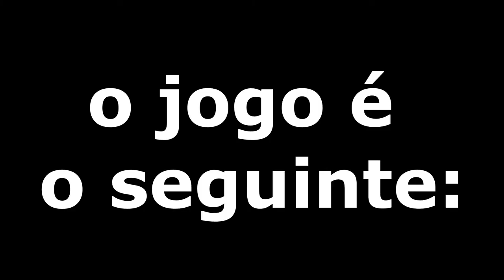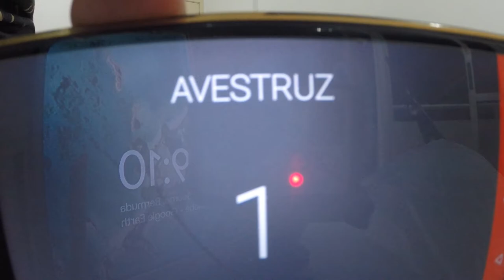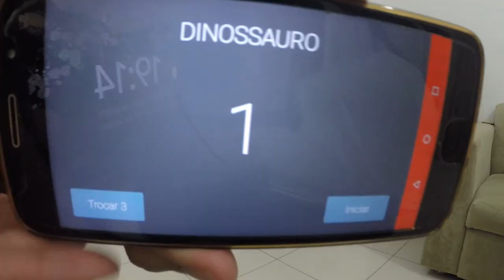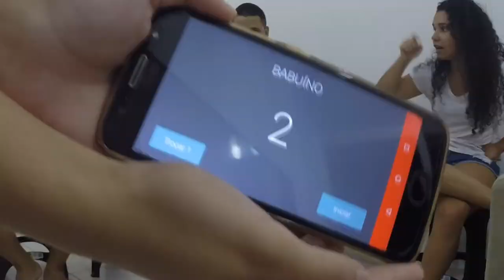BATALHA DE MÍMICAS!!! só bagaceira. *KAYO CALHEIRA*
XOXO
ATÉ MAIS!